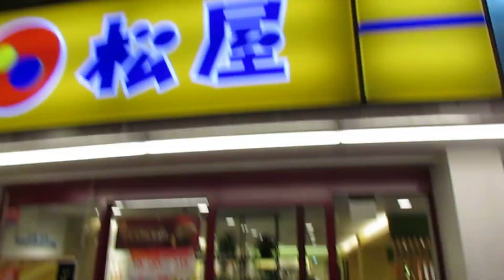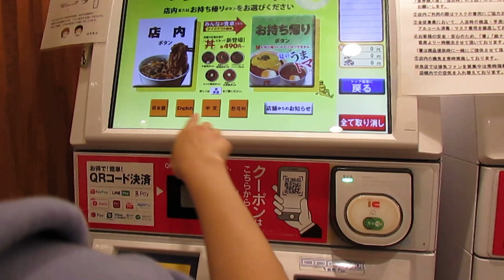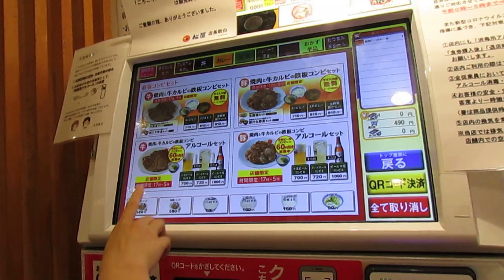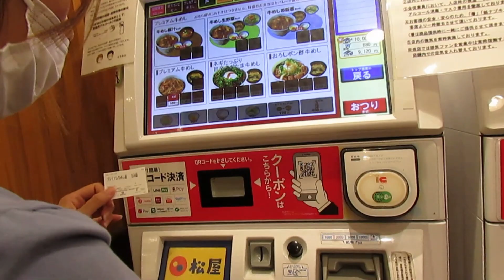||matsuya||Đi Làm Về Muộn Không Muốn Nấu CƠM ||Rủ Chồng Đi Ăn Ở MÁTUYA||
vietnamjapantv    cuộc sống ở Nhật rất mong mọi người ủng hộ